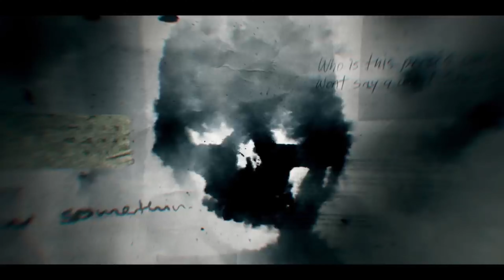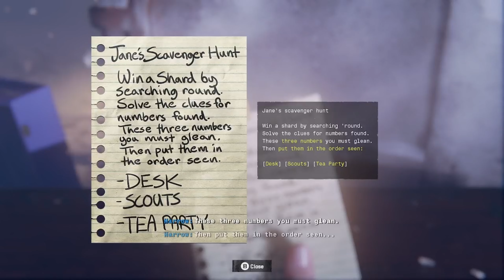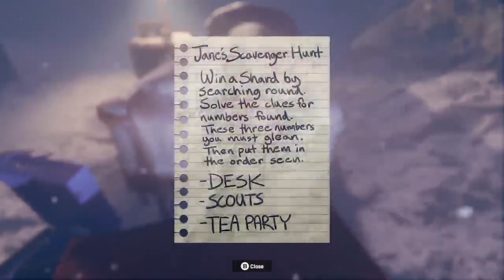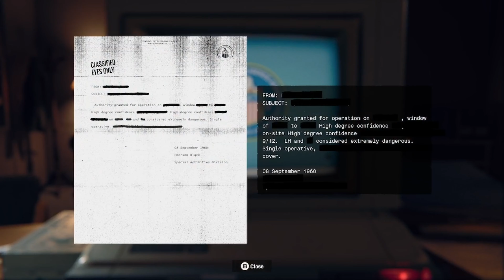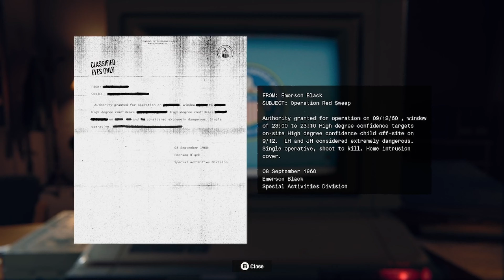THAT WAS A MINDFUCK AND A HALF CALL OF DUTY BACK OPS 6 (ENDING/8)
CALL OF DUTY BLACK OPS  6 QUICK RECAP: we have captured harrow and are now integrating her so  if you enjoy then, please like and subscribe, or if you wanna watch in real time then follow my twitch!